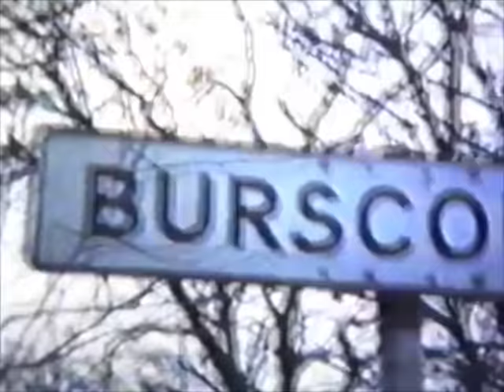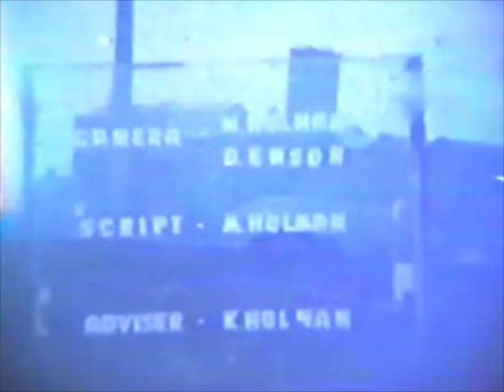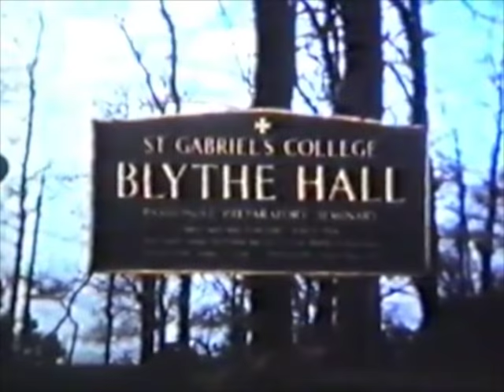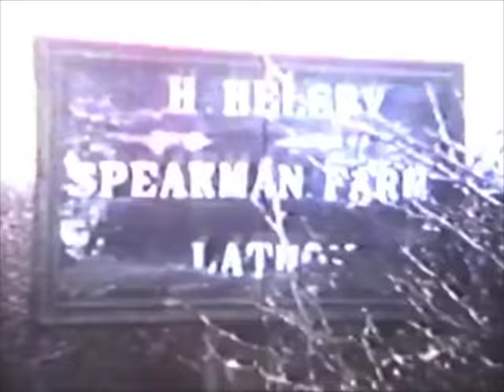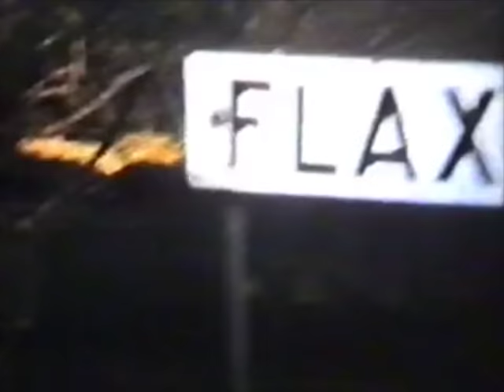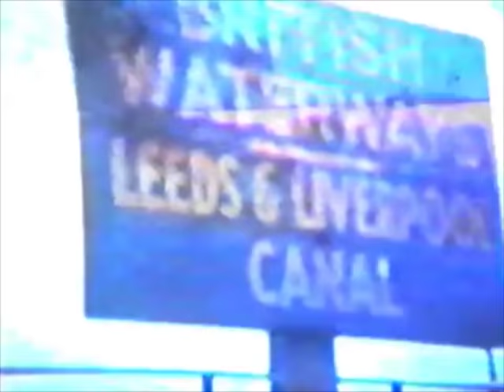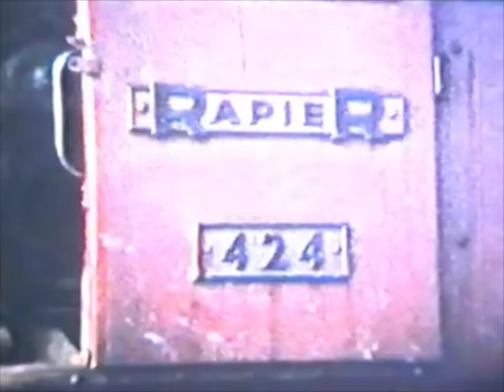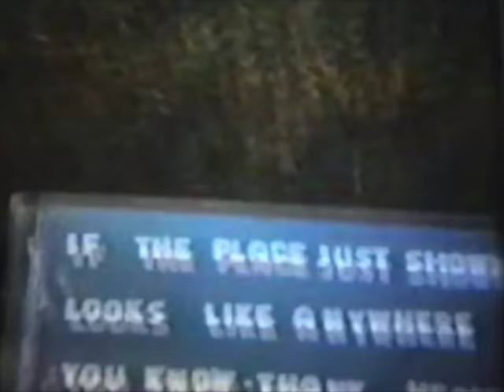Cine film of Lathom and Burscough, 1955.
A film by Keith & Martin Holman and courtesy - Sarah Schofield.